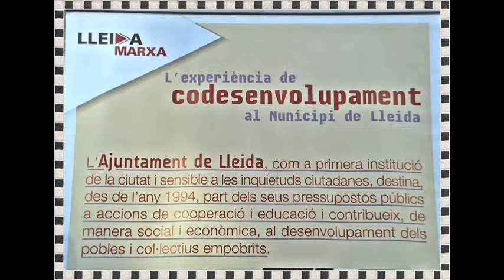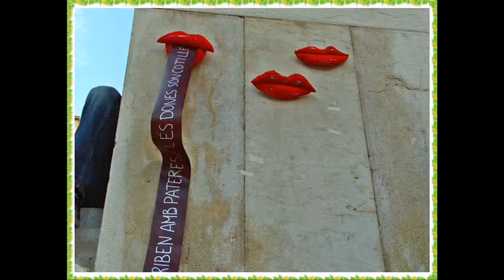"LLEIDA ÁFRICA ESTA AQUÍ 2013"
ET POTS SUBSCRIURE 👇
Una colonia de africanos de la ciudad en que habito,se han reunido para dar a conocer sus costumbres en el vestir ,sus danzas y sus música...
La gente presente,en la céntrica plaça de "Sant Joan",se divirtió un poco y pasaron un rato distraídos...